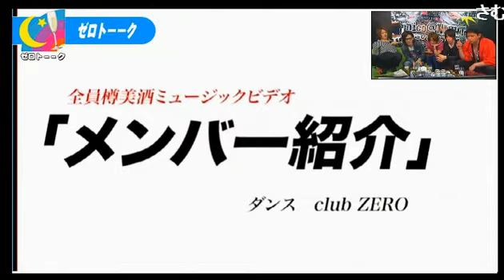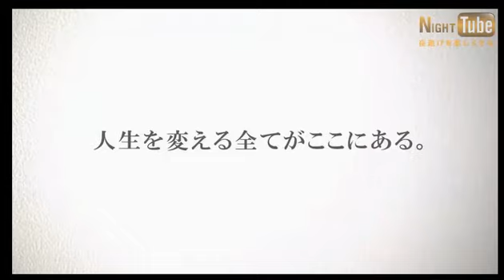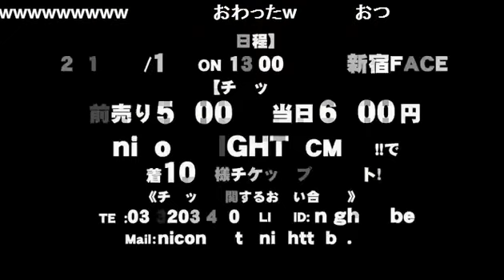ホワイトデーでの企画DVD公開!!クオリティー高めです♪ 歌舞伎町 ホスト ZERO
歌舞伎町 ZERO【ゼロトーーク】(14/3/21)
《内容》
ホワイトデーでの企画DVD公開!!クオリティー高めです♪
《出演》
天地寿、七瀬春斗、あたる、夏人、しげる

【ゼロトーーク】

歌舞伎町ホストクラブZERO GROUP参戦!!
メインMCに名乗り出るは3名
天地寿総支配人・水嶋杏樹総支配人・七瀬春斗支配人
と豪華な顔ぶれでお送りするエンターテイメントバラエティ
【ゼロトーク】
仕事に恋愛にプライベートトーク
更には様々な企画にチャレンジしていく。
お店では見る事の出来ない
3人が作り出す極上エンターテイメントバラエティ

歌舞伎町　ZERO
東京都新宿区歌舞伎町2-9-1ソフィア3ビル5F

address：東京都新宿区歌舞伎町1-11-5　長谷川ビル１F